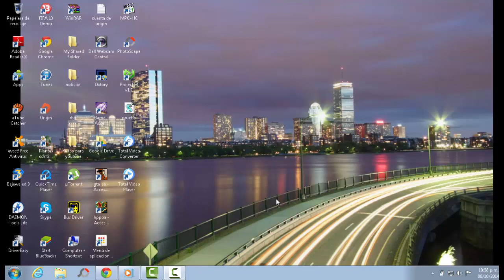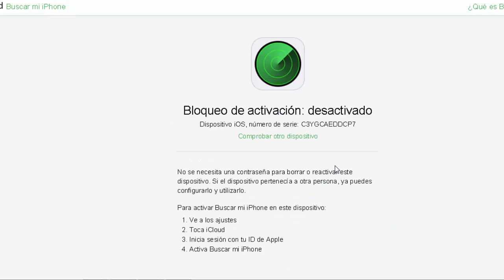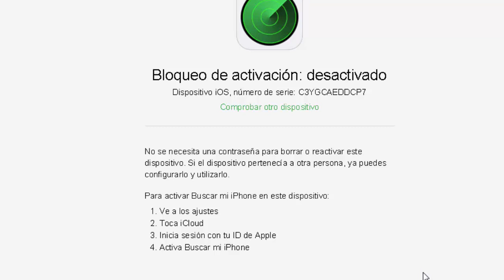Verifica si tu iPhone tiene el bloqueo de iCloud (Apple Activation Lock)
Chicos un pequeño video donde informamos sobre una nueva herramienta que Apple ha puesto a nuestra disposición, para verificar iDevices y saber si están bloqueados por iCloud o tienen aun Apple ID asociado. Espero que les guste y sea de mucha utilidad esta información.

gamecenter    katch 8
skype live:marcel2010_henri
preguntame lo k kieras en mi ask    ask.fm/themarcelo875